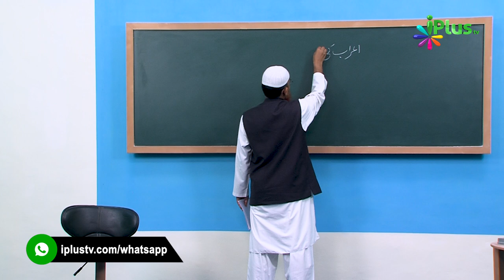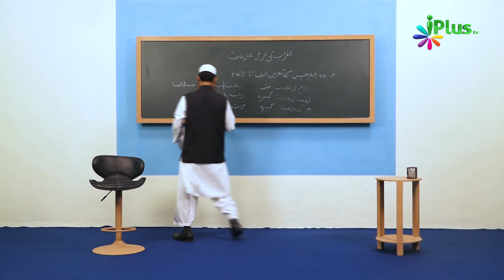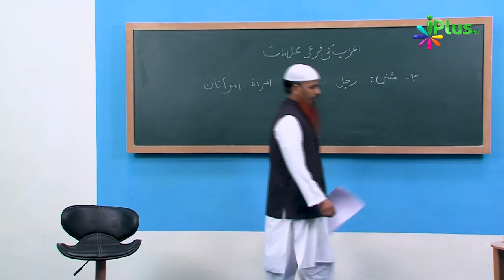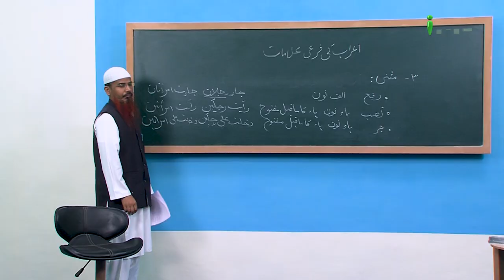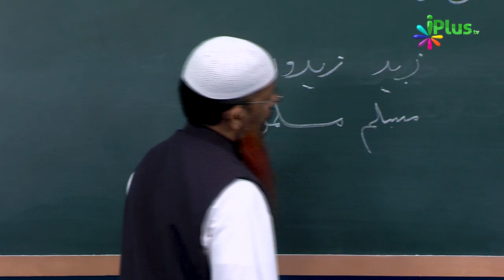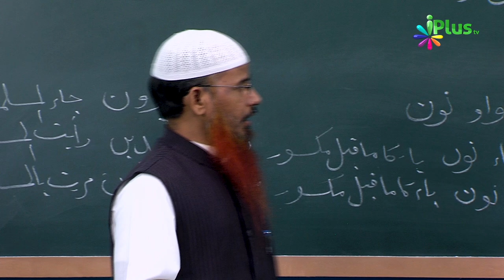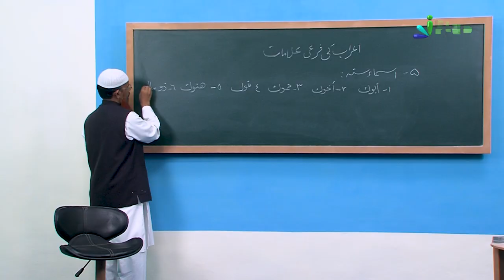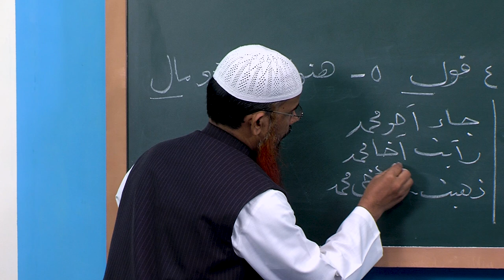Arabic Grammar Episode 14 | Shaikh Abdul Bar Madani | iPlus TV